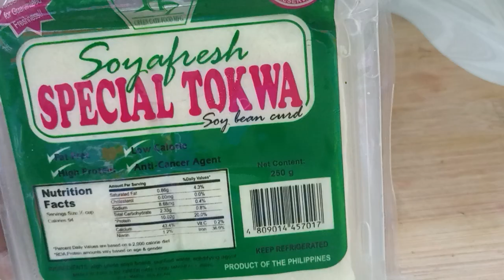high protein recipe.... good for seniors and everyone else